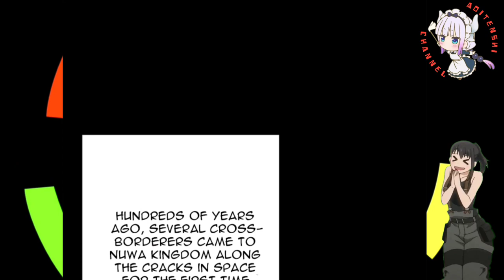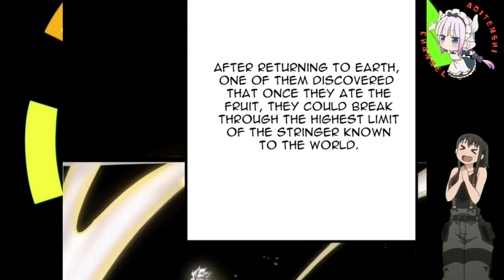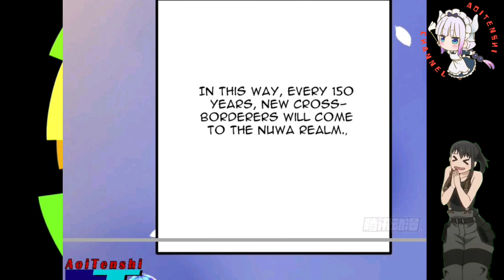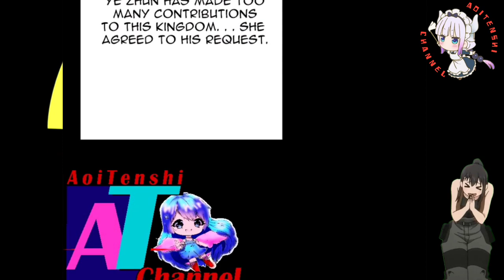Conspiracies Hidden For Many Years || Shadow Hack Ch 122 English || AT CHANNEL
COPYRIGHT / LICENSING